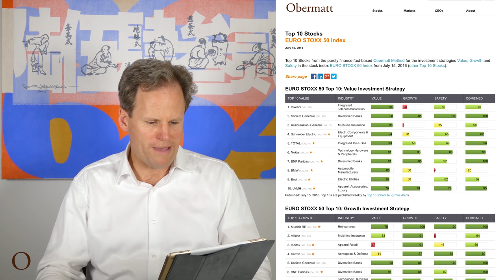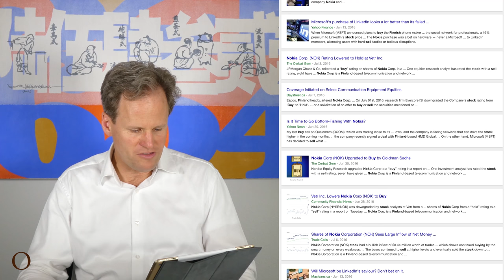Buying the cleaned up Nokia stock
Three years ago, Obermatt CEO Dr. Hermann J. Stern sold his iPhone and bought a Nokia phone instead. While most people thought he was crazy, Stern had good reasons: The Nokia phone is much less of a distraction than the iPhone. Stern no longer feels compelled to constantly check for messages and updates and has gained back a significant amount of personal time, especially when commuting.

Today, Nokia’s stock is on the Obermatt Top-10 List of Good Value Stocks of the Euro Stoxx 50 Index Also, the Obermatt ranks are all dark green - which is always a good indication to buy any stock.

We all know that Nokia has gone through difficult times recently. But,  they unloaded their troubled past to Microsoft. Now they are a pure technology company again, which gives them a fresh start into a very attractive internet and networking market.

Finally, Stern is a strong believer in Northern Europe, where strong work ethics and excellent education is combined with high living standards and unparalleled social services. All these ingredients are important for a safe, prosperous society. That makes investments in Northern European tech stocks very appealing to him.